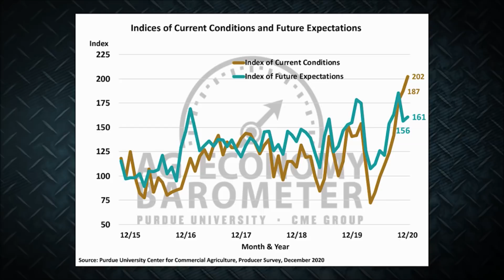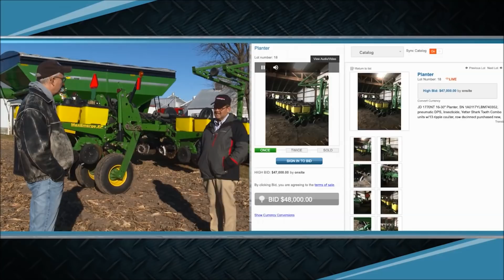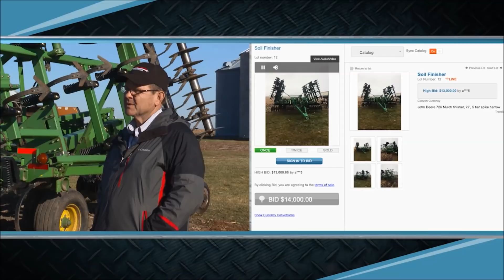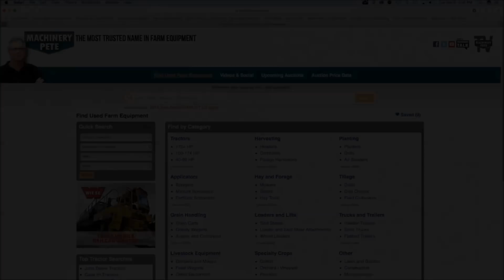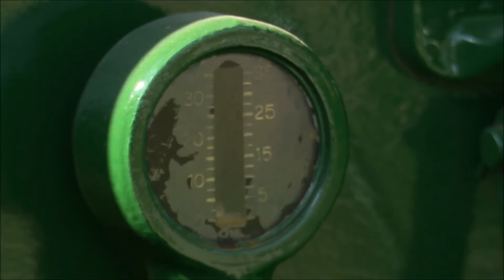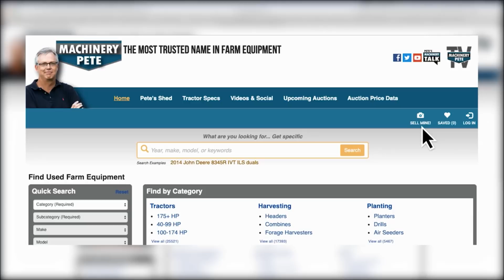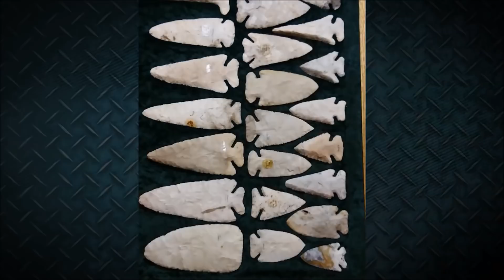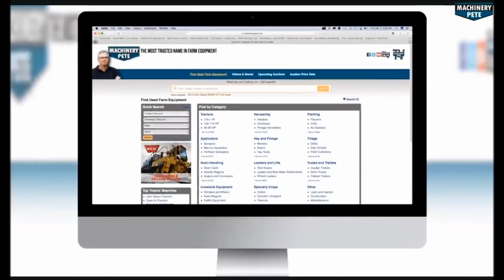Machinery Pete TV Show: Brian Wrage Farm Retirement Auction in Central Illinois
Machinery Pete TV Show Season 8, Episode 17. Brian and Nancy Wrage farm retirement auction in central Illinois, sale by Mike Maske Auction Service. We watch a sharp 1998 John Deere 8300 tractor with 4,450 hours sell, as well as a John Deere 1770 16-row planter. Also the story of a unique Allis Chalmers tractor in Indiana. Pete reports on red hot tractor auction sale prices from December 2020.